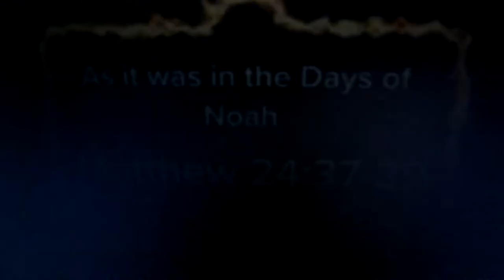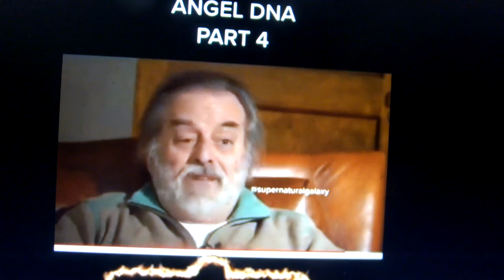FALLEN ANGELS DNA PART 4, MORE PROOF THAT WE ARE LIVING AS IN "THE DAYS OF NOAH"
FIRE FAITH MINISTRIES